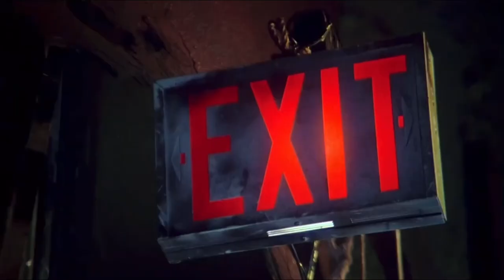Torch Song - White Night (1986) The Texas Chainsaw Massacre 2 Soundtrack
The Texas Chainsaw Massacre part 2 (1986)
Film soundtrack /  Song: White Night by Torch Song (1986) New Wave - Synthpop -

Soundtrack to the 1986 film The Texas Chainsaw Massacre part 2 "White Night" by Torch Song, starring Bill Mosoley, Jim Siedow, Dennis Hooper, Bill Johnson, Caroline Williams, Ken Evert, Lou Perryman and Tom Morga as Leatherface. Directed by Tobe Hooper.

Torch Song - White Night (1986)

Lyrics :
oh, baby won’t you come along
i need somebody when the night is long
there’s something that’s calling me out, shining bright in a silver neon
let’s stay far away from home
i can’t take a white night alone

when all the stars say go
all the stars say go

we can go hide, and we can go underground
the shooting tube and metallic sound ooh below where the city and bud
we’re in a high speed tunnel of love
we’re shaked with a rush of air, we’re in sight but we’re almost there

lights stretch out like strings of pearls
a million moons for a million worlds
a million stars for a million skies
a million loves for a million eyes
we can’t stop, there’s no place to stay, we can’t stop, nothing’s in our way
we can’t stop, and we won’t ask why
in our flashing paradise

and all the stars say go